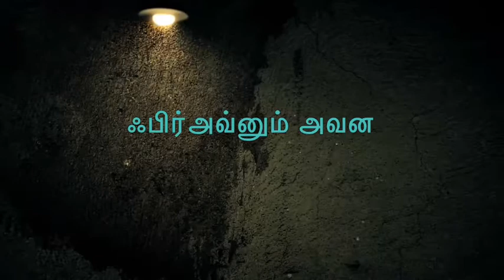அதே குஃப்ருடைய (ஃபிர்அவ்னின்) கோட்டையில் அல்லாஹ் இன்னோரு பெண்ணுக்கு ஈமானை வழங்கினான்.யார் அந்த பெண்?